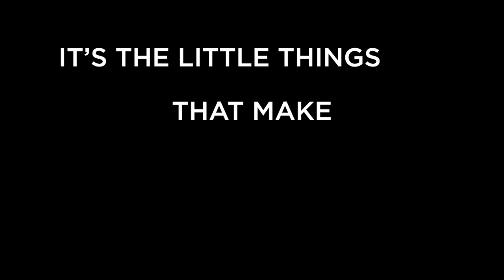John Finch, College of Education & Human Development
"Whenever you can go the extra step to help students, it's the little things that help students."
Recognized as a Faculty Favorite, John Finch teaches students to become elementary school students and helps them transition to think, look and act like teachers.